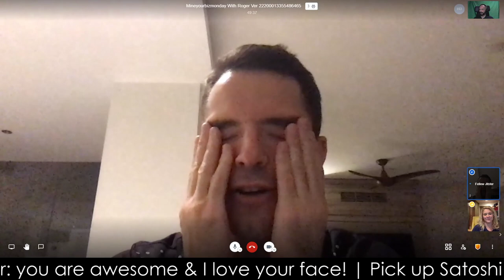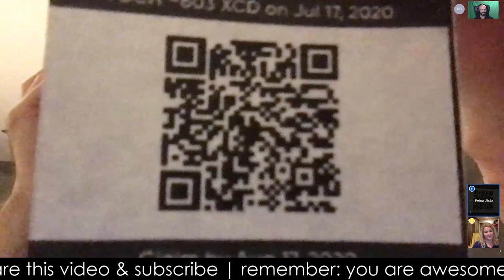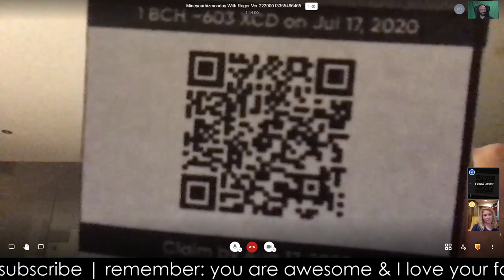Roger Ver on Bitcoin & Crypto Tribalism, Early Bitcoin, & Life Abroad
Is it a show about cryptocurrency & privacy? Yes.
Personal liberties? Absolutely.
Is it a Libertarian show? Meh... Sort of? (not exactly)

***Want to BUY Coins, Trade, or just "Stack Satoshis"?:***
- buy Bitcoin with a credit/debit card!
- a free share of traditional stock!
- $10 free Bitcoin when you buy/sell $100!
- shopping rebates paid in Bitcoin!

***New to mining? Get your parts here:***

1. This channel participates in various affiliate programs - generally, if there is a shortened link to any product or service, we are probably enrolled in the public referral program for that product or service.
2. Referral fees enable us to create more videos and free resources for you.
3. Product videos, interviews, or reviews paid for by sponsors will always be marked as such.

Roger Ver on Crypto Tribalism, Early Bitcoin, & Life Abroad